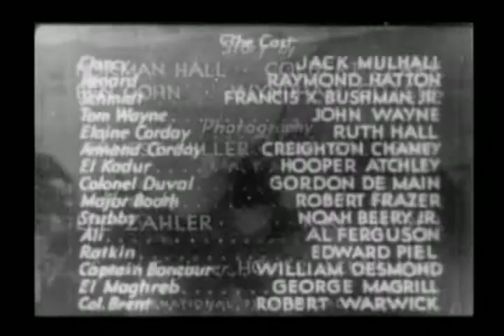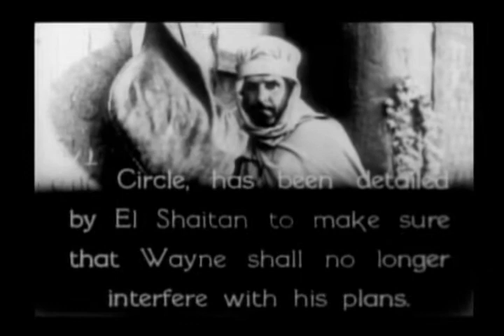The Measure of a Man (1933) - The Three Musketeers